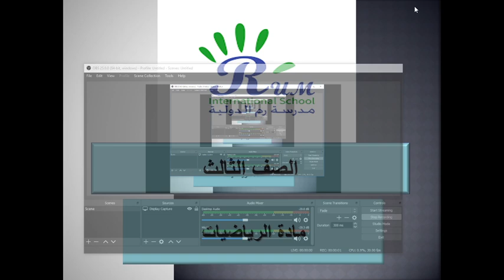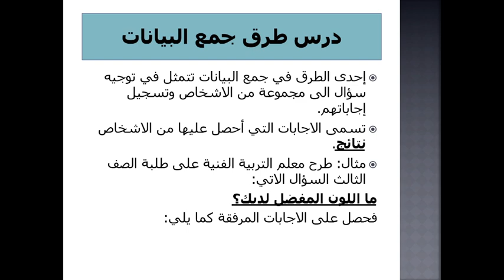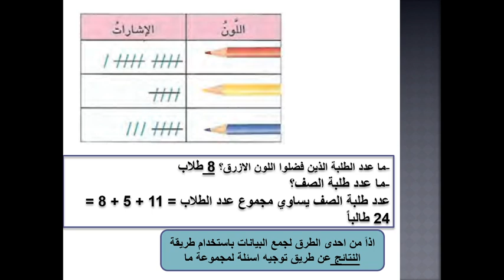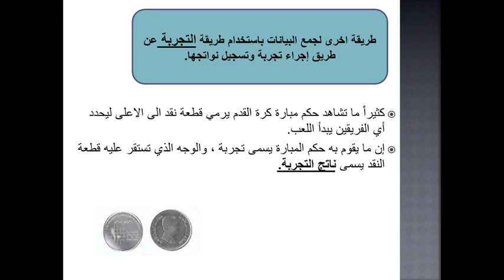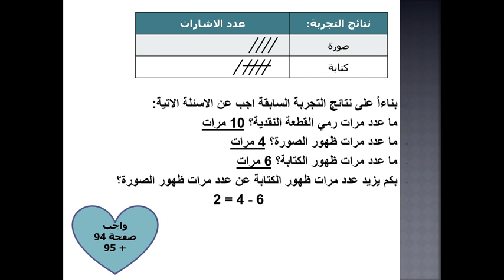طرق جمع البيانات الصف الثالث 7 4 2020